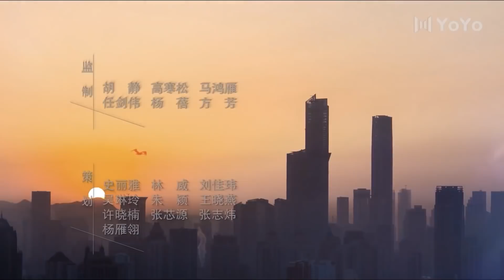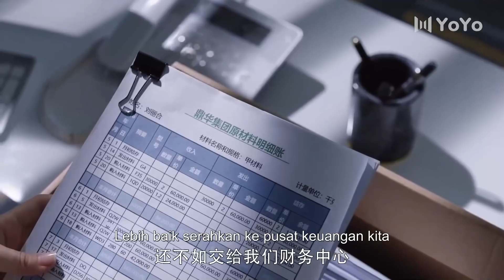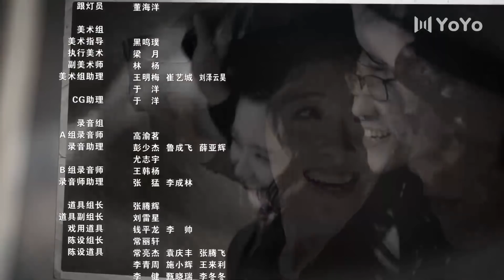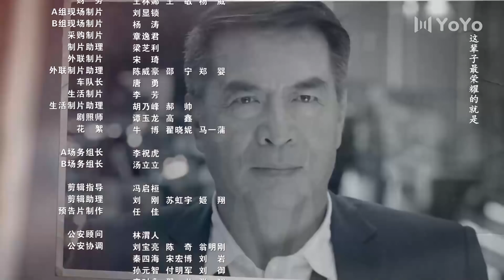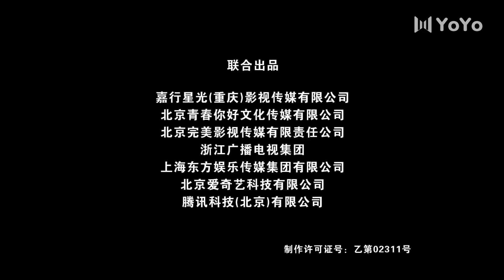[Indo Sub] Storm Eye 18 | 暴风眼 18 | Yang Mi, Vin Zhang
💞Storm Eye💞
Personel keamanan nasional yang diwakili oleh An Jing dan Ma Shang selalu menekankan keadilan di hati mereka meskipun ada bahaya, bekerja keras untuk mendeteksi kasus-kasus pencurian teknologi, dan melindungi sumber daya langka negara agar tidak diselundupkan dan diperdagangkan oleh pasukan asing.
Genre : Kriminal, anti-spionase, Drama, kejahatan
Episode : 40

💕Cast:
An Jing - Yang Mi
Ma Shang - Vin Zhang